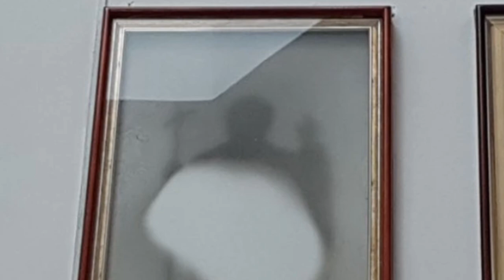Нерукотворный образ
Нерукотворный образ. Добрый день дорогие друзья. Сегодня я расскажу вам о том, как в разных уголках России Господь являет нам грешным свою милость в нерукотворных образах. Православие Христианство Бог Богородица Евангелие Молитва Библия Иисус Первоисточник видео